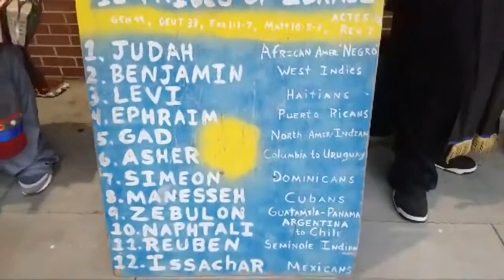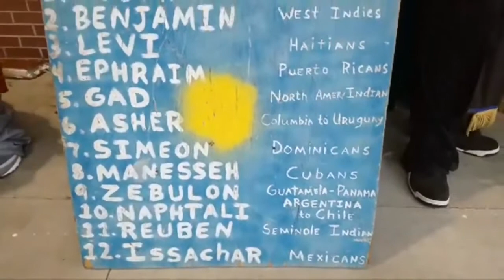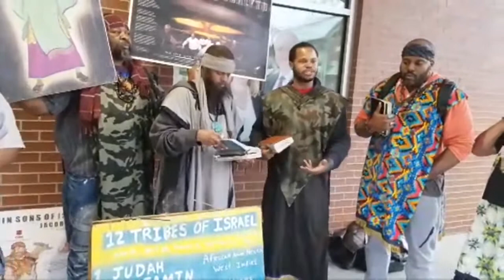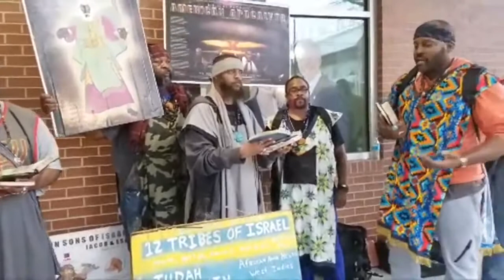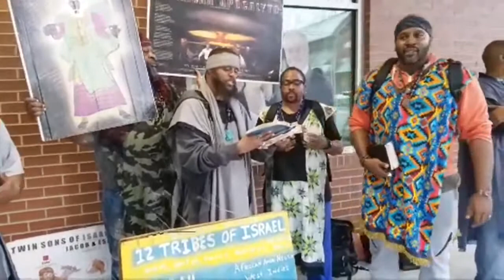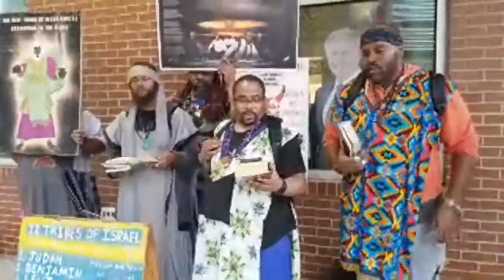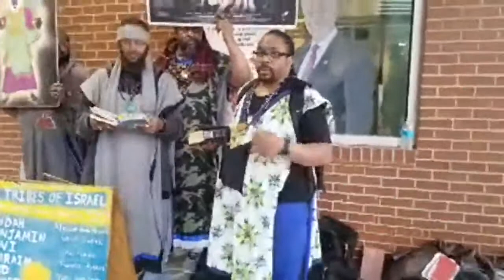GMS ARKANSAS, N CAROLINA, INDIANAPOLIS, DALLAS